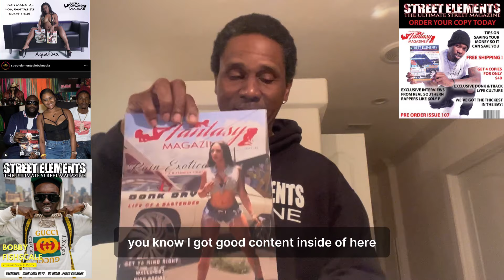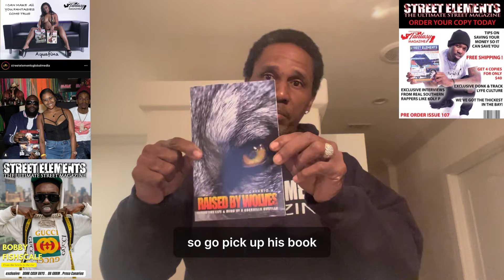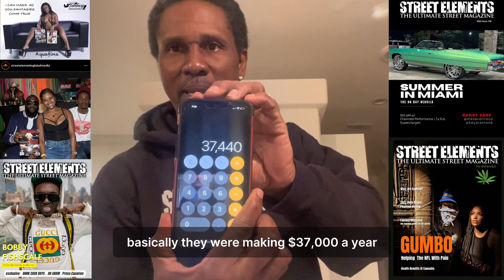FED TIME: FBG DUCK VS O- BLOCK VS THE FEDS WHO IS WINNING THE WAR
Marcus “Muwop” Smart, 24; Christopher “C Thang” Thomas, 24; Kenneth “Kenny Mac” Roberson, 30; Charles “C Murda” Liggins, 32; Tacarlos “Los” Offerd, 32; and Ralph “Teezy” Turpin, 34, were all found guilty of murder in aid of racketeering and conspiring to kill Duck.

Smart, Thomas, Roberson, Liggins and Offerd were also convicted of using a firearm during the commission of the murder, but their verdicts were split.

Liggins, an alleged gunman, and Roberson, an alleged getaway driver, were found guilty of shooting Duck’s girlfriend and using a gun in the attack, but they were acquitted on the same charges relating to the shooting of the other victim.

Smart, another alleged shooter, and Offerd, the second driver, were convicted of wounding that victim and using a gun in the shooting, but they were found not guilty of the counts related to Duck’s girlfriend.

Thomas, another alleged shooter, wasn’t convicted of any charges related to the two victims who survived.

Morris Pasqual, the acting U.S. attorney in Chicago, said his office will continue working with law enforcement “to prioritize combating the unacceptable level of gang violence in Chicago.”